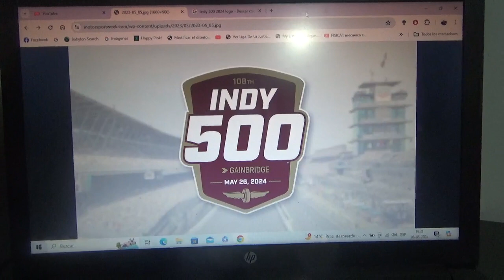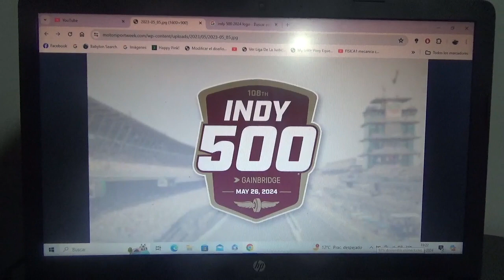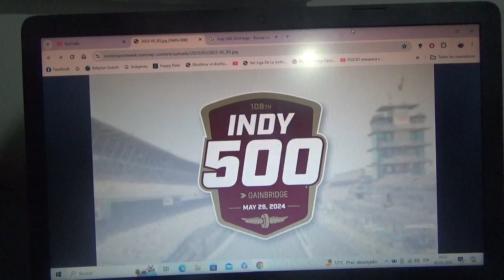Previa 500 Millas de Indianápolis 2024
Una breve previa de lo que será la nueva versión 2024 de las Indy 500 o Indianápolis 500 que se correrán este próximo día 26 de Mayo en el Indinanapolis Motor Speedway de Indiana Estados Unidos